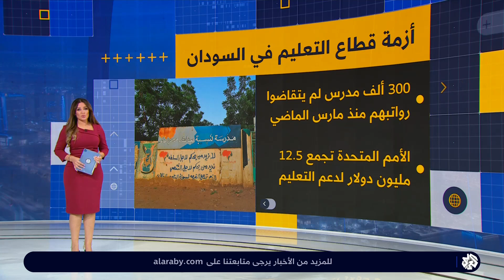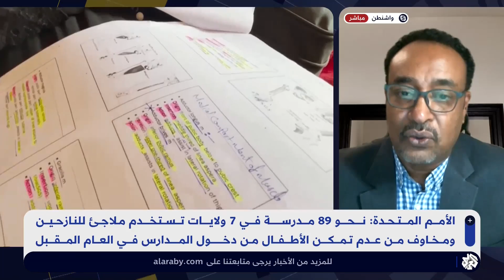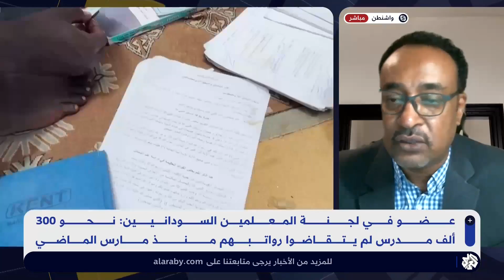عطلته جرائم الحرب.. هل ينهار مستقبل التعليم في السودان ؟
أعلنت بولندا أنها سترسل ألفي جندي إضافي إلى حدودها مع بيلاروسيا وأوضح نائب وزير الداخلية البولندي، أن هذا العدد يعادل ضعف ما طلبه حرس الحدود لمنع حالات العبور بصورة غير شرعية إلى بولندا، والحفاظ على استقرارها. في الوقت الذي يحذر فيه خبراء من احتمال نشوب حرب جديدة في أوروبا.